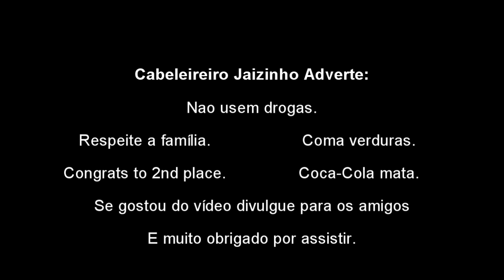Impressões de um torcedor - Cruzeiro 2 x 3 Atlético-MG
Compacto humorístico do clássico mineiro (04/12/12)
Torcedor de verdade não deve abaixar a cabeça.